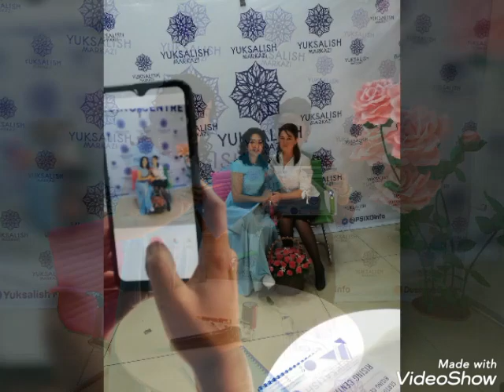Профессиональ психолог тайёрлаш курси битирувчилари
💞Qadrli rivojlanuvchilar💞

❗️Sizda EZOTERIK PSIXOLOGIYA ga qiziqish yuqorimi?

❗️Inson nega muammolar girdobiga tushib qolayotganini anglash sizga qiziqmi?

❗️Siz o'z olamingizni o'zgartirishni istaysizmi?

❗️Xar jabxada optimistik yondashuvnichi?

❗️Onson va yengil baxtga erishish siri sizga qiziqmi?

❗️Insonlarga maslaxat berish sizga yoqimlimi?

❗️Siz noyob qobiliyat soxibasi (PSIXOLOG) bo'lishni istaysizmi?

🔴Ho'sh, qobiliyatingiz va o'zingizni rivojlantirishni istaysizmi?

Undaaa.

Sizni "Yuksalish Markazi" asoschisi Vrach Psixolog Shaxnoza Shamsiddinovna Maxsumovaning " Professional Psixolog" lar tayyorlov kursi sizga muntazir 😍

✔️PROFESSIONAL PSIXOLOG
1-2 - BOSQICH

14-Dekabrdan START oladi😊😊😊

Shartsiz SEVGI va ila
Shaxnozaxon Maxsumova😍😍😍

Manzil: Uchtepa tumani 12-kvartal
Farxod bozori ro'parasi